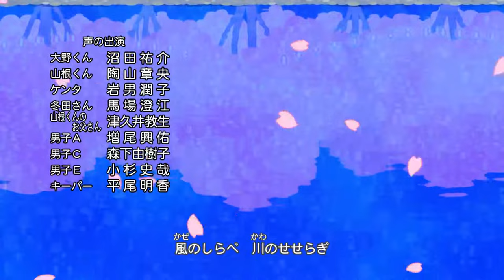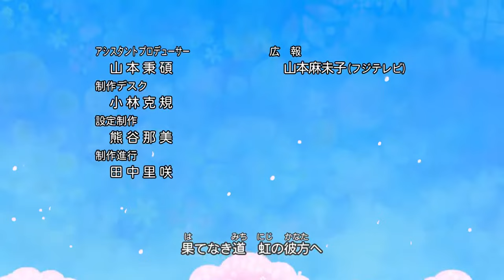櫻桃小丸子 #1014 小杉的热血足球记／苦夏的时候吃挂面